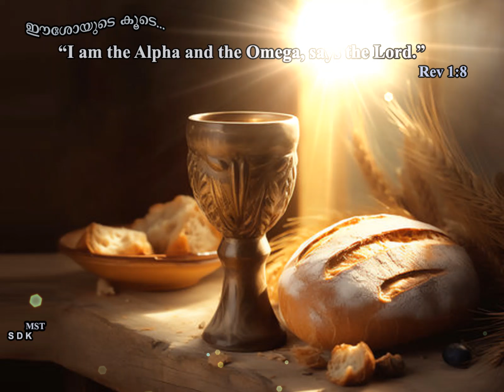HRIDAYAPOORVAM FR MATHEWS PAYYAPPILLY MCBS BIJU NARAYANAN